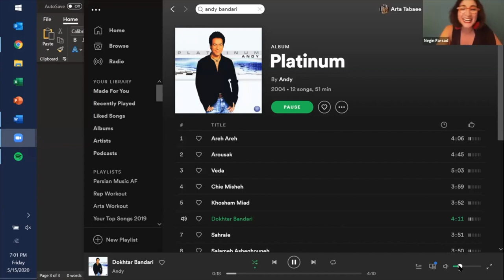ChaiTime with Maz, Negin and Tehran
Harvard Iranian Alumni Association presents Chai Time a series of virtual panels with prominent members of our community. We had the honor of hosting comedians Maz Jobrani, Negin Farsad, and Tehran.

Event held on: May 15, 2020

Follow us Instagram: HarvardIranians
Follow our Speakers: @MazJobrani, @NeginFarsad @IamTehran